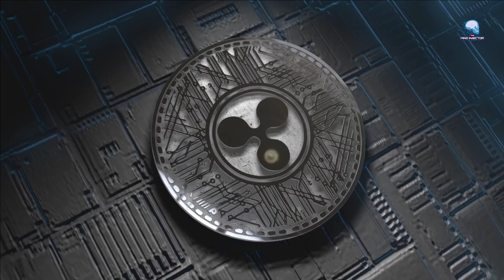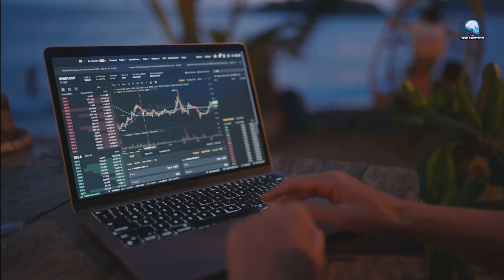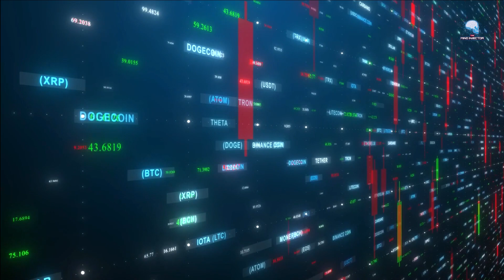XRP, Uniswap, and Stellar Lumens - Undervalued Opportunities to Watch!